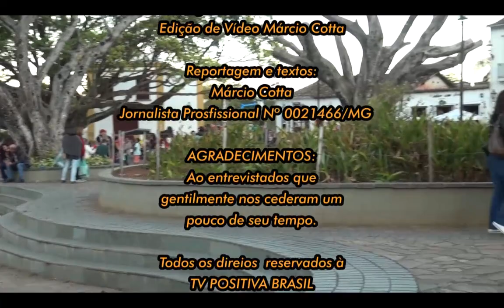Turismo em Tiradentes - Bloco 3 - TV Positiva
Tiradentes, ruas com visual do passado. Conservação de uma cidade histórica com muita harmonia entre o antigo e novo. Respeito à cultura de um povo. Não deixe de assistir esse vídeo.